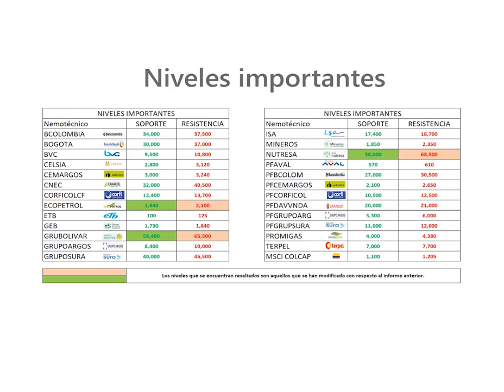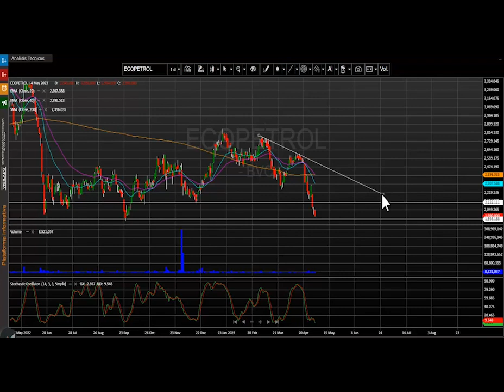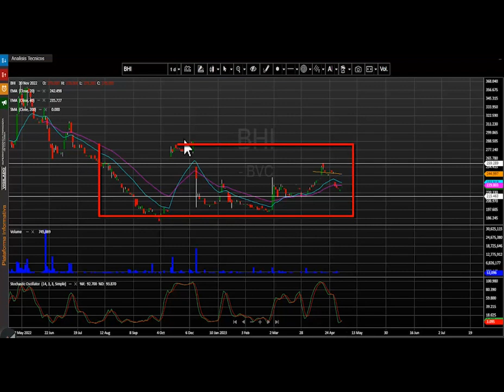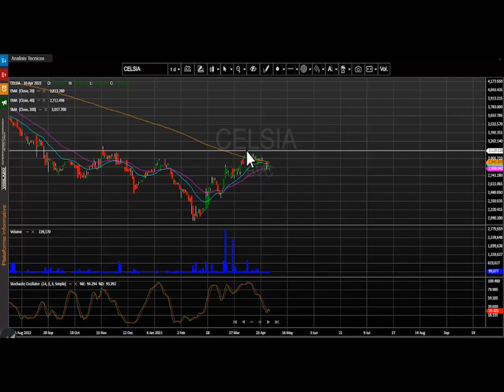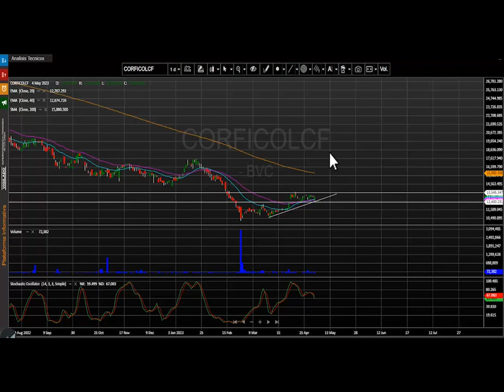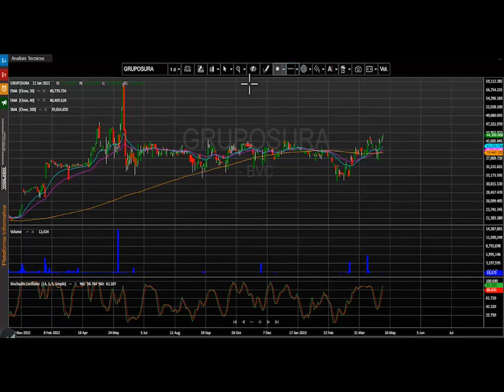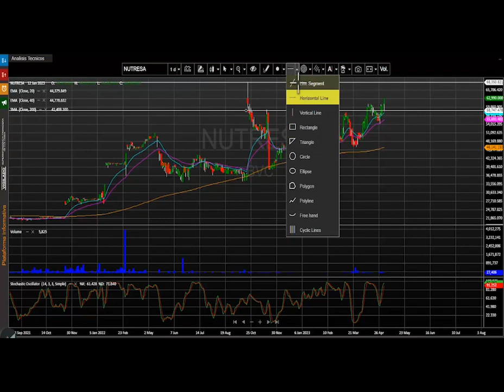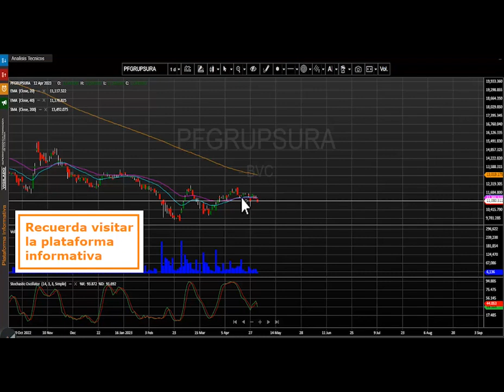Mayo 5, 2023: Ecopetrol se ubica en los niveles más bajos del año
El índice msci colcap de la bolsa de valores de Colombia finaliza la jornada en 1.158,60 puntos marcando una leve variación negativa de - 0.01 %. El acumulado anual del índice se mantiene negativo y presenta un cambio (YDT) de – 9.91%, ajustándose cerca los niveles más bajos del año.
Desde nuestra perspectiva técnica el índice msci colcap conserva su desplazamiento lateral. La primera zona de soporte quedaría establecida en los 1.100 puntos.  En cuanto a su primera resistencia se ubica en los 1.205 puntos. Atentos a las señales otorgadas por el estocástico para esta tendencia.

Al finalizar la rueda de negocios el mercado de acciones colombiano registró un volumen diario de operaciones de $49.641 millones, mostrando una ligera variación negativa de – 0.7% con respecto a la jornada inmediatamente anterior cuando se movilizaron $49.990 millones.

Los tres títulos más activos en temas de volumen durante la rueda de negocios fueron: La petrolera estatal ECOPETROL (ECOPETROL – 2.69%) se ubica en primer lugar en este ítem movilizando $19.851 millones al finalizar el día. En el segundo puesto encontramos las acciones de Bancolombia preferencial (PFBCOLOM + 0.18%) que negocio $10650 millones.

Finalmente, en la tercera casilla tenemos a Bancolombia ordinaria (BCOLOMBIA + 0.57%) que transo un monto de $5.207 millones.

En una jornada negativa para el índice msci colcap estos fueron los tres activos con mayores retrocesos: En el primer lugar tenemos a la petrolera estatal ECOPETROL (ECOPETROL) que presento una caída de -2.69%, dejándola en los niveles más bajos del presente año. En la segunda casilla vemos las acciones preferenciales de Grupo Sura (PFGRUPSURA) que bajaron -2.22%.  Finalmente, tenemos los títulos de Grupo argos ordinaria (GRUPOARGOS) que marcaron una caída de -2.15%.

Las acciones de la empresa de telecomunicaciones de Bogotá (ETB) subieron en la jornada + 4.76%, convirtiéndose en el activo con mejor comportamiento del día.